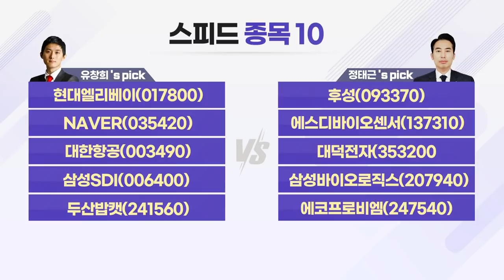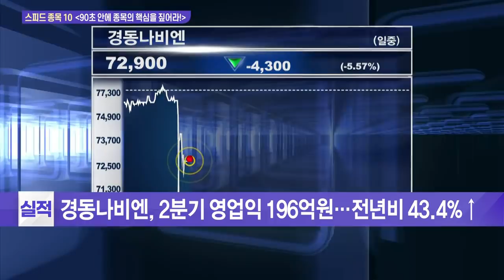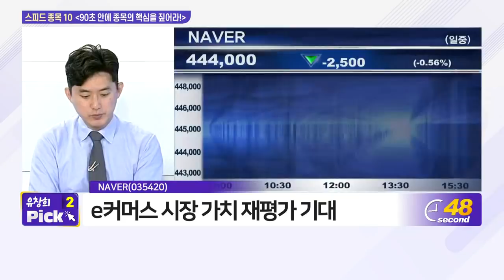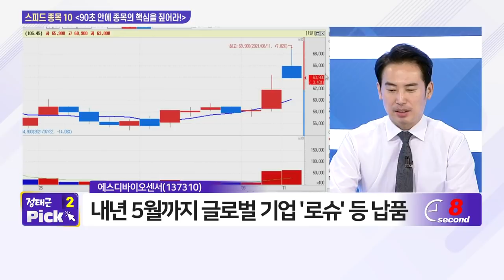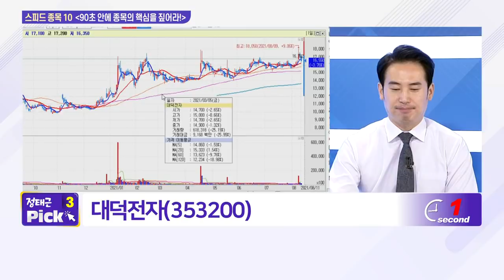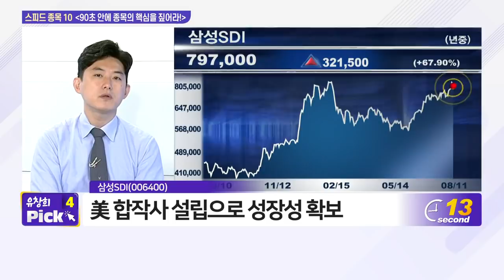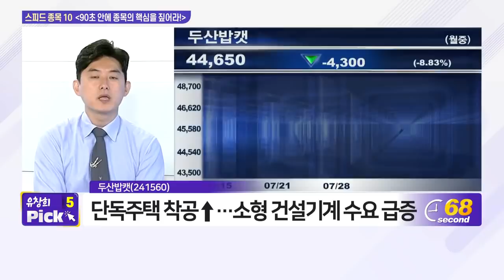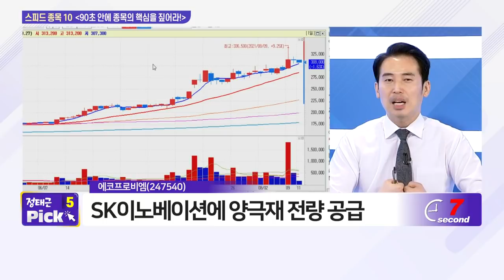현대엘리베이, 후성, NAVER, 에스디바이오센서, 대한항공, 대덕전자, 삼성SDI, 삼성바이오로직스, 두산밥캣, 에코프로비엠_스피드 종목 10 (20210811)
- 현대엘리베이(017800)
- NAVER(035420)
- 대한항공(003490)
- 삼성SDI(006400)